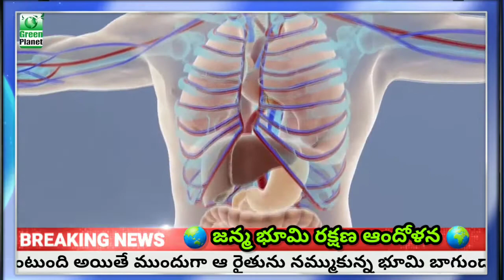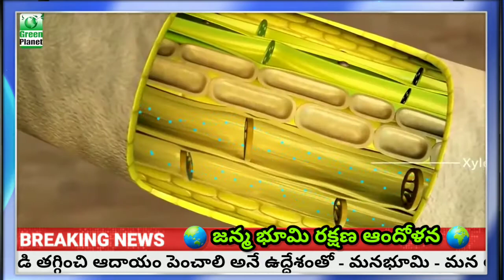Grow Nitroking telugu 9901693963 నైట్రో కింగ్